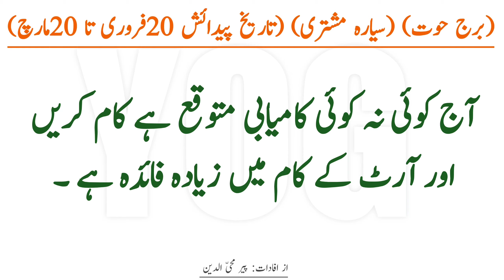04 October 2021 | Horoscope for today in Urdu | Astrology in Urdu | Daily Horoscopes | YogHoroscope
Horoscope for today in Urdu | 04 October 2021 Astrology  in Urdu | Daily Horoscope | Horoscope today | Astrology 2021 | horoscope in urdu | horoscope October 2021 | Astrology for today in urdu.
Explained Topics in Today's video ☝